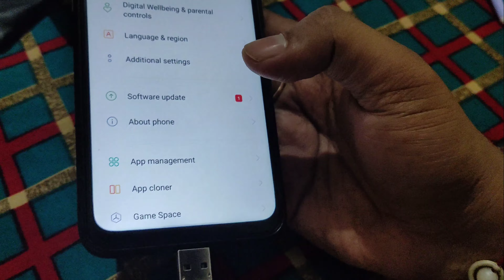Unboxing of mini portable Fan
Aj hum apke liye laye h bhahut compact and useful thing jo khas kar germiyo me apko bhahut Rahat degi.
Mini portable fan jo apke mobile se hi chal skata h.

News about to technology not only mobile but also auto Tech  news and review of the vehicle and device. so pls support us.